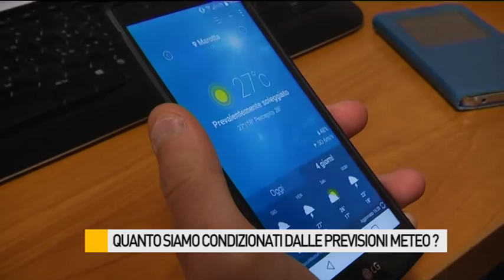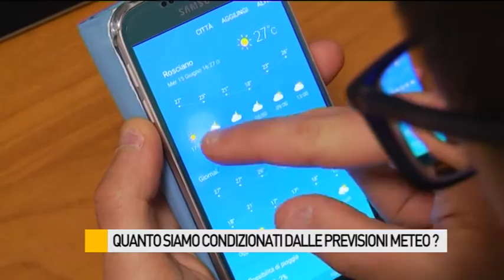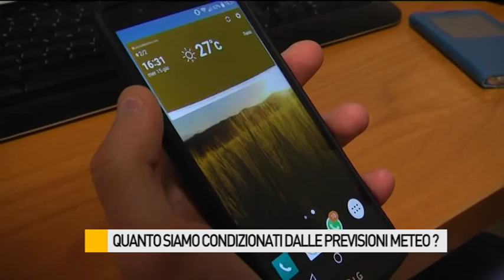Quanto siamo condizionati dalle previsioni meteo ?